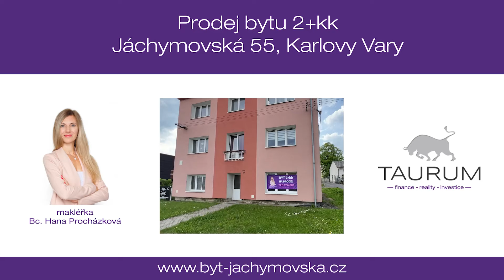Nejlevnější byt 2+kk v Karlových Varech, Jáchymovská 55, Bohatice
prodej bytu zajišťuje:
Hana Procházková - realitní a hypoteční specialistka
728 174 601